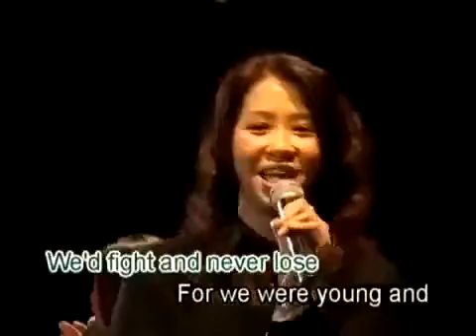Once upon a time.